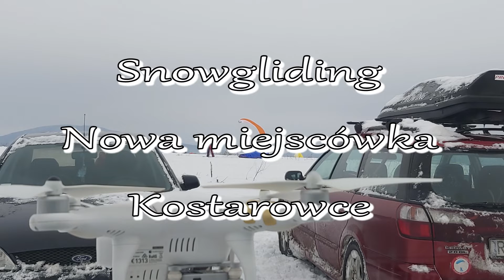Snowgliding Kostarowce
Nowa miejscówka ...